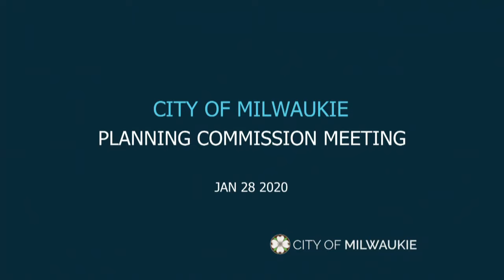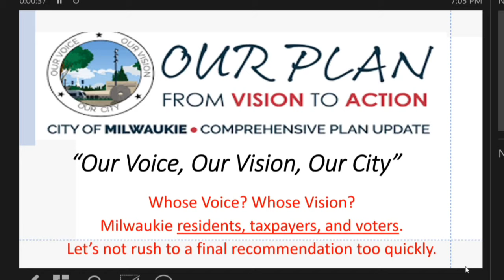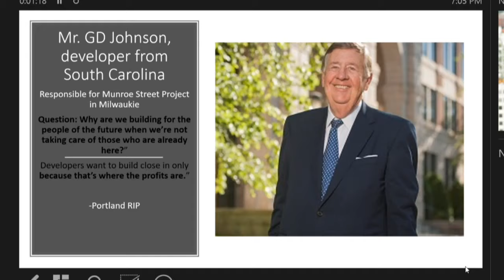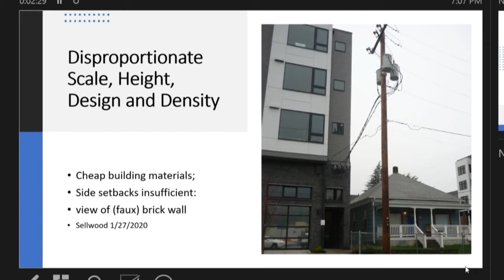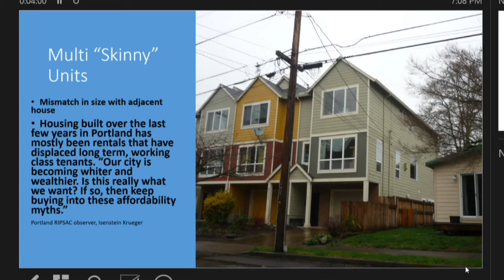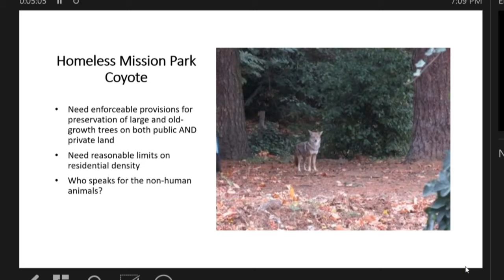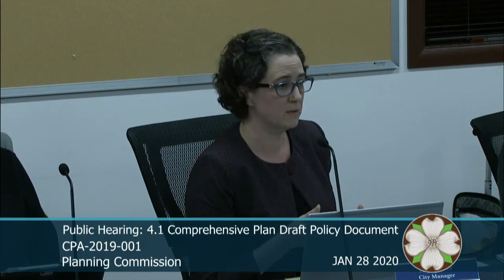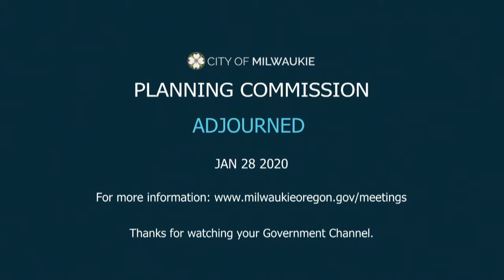City of Milwaukie Planning Commission January 28, 2020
Click - Show More - for meeting link, agenda, and timestamps.

1.0 Call to Order - Procedural Matters 1:30
2.0 Information Items 2:28
3.0 Audience Participation 5:07
4.0 Public Hearings  7:55
4.1 Summary: Comprehensive Plan Draft Policy Document 8:05
5.0 Planning Department Other Business/Updates 3:44:40
6.0 Planning Commission Committee Updates and Discussion Items 3:46:30
7.0 Forecast for Future Meetings 3:46:34